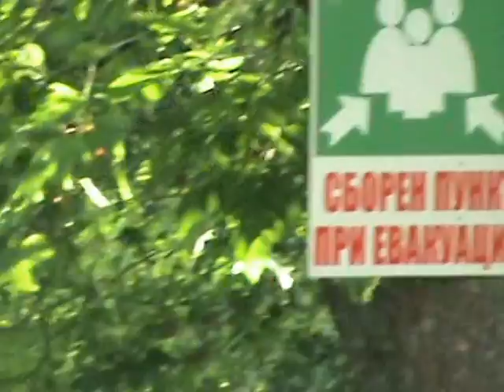ТроянЪт|Абитуриентите на Орешак